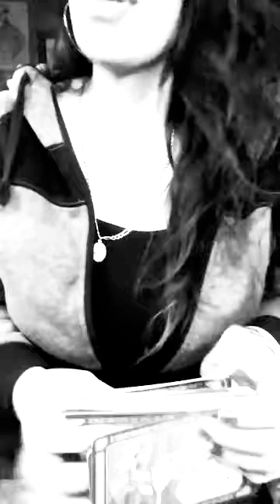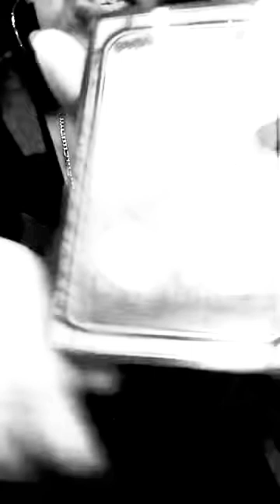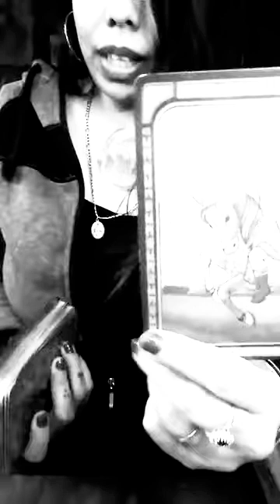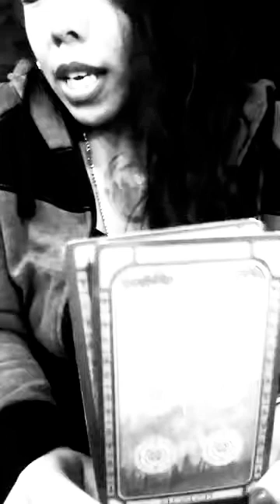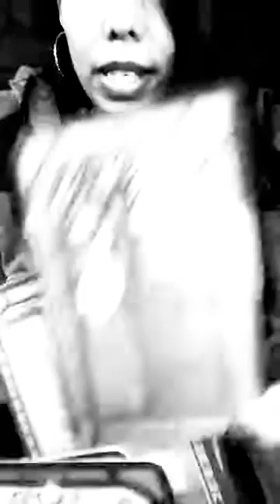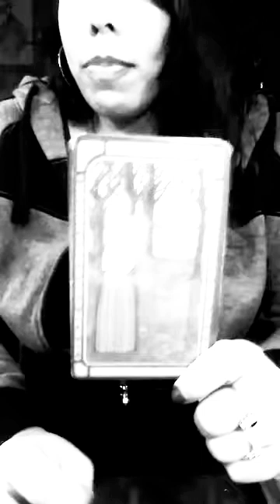Mercury Retrograde in Scorpio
Transformation.. Renewal